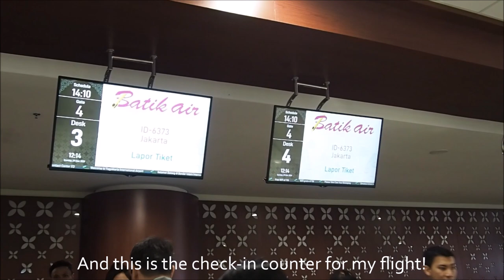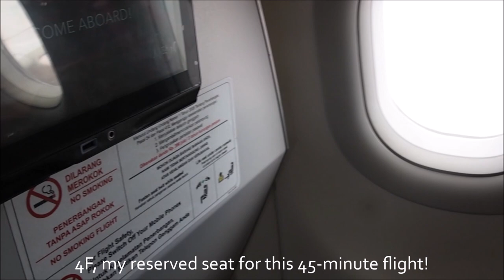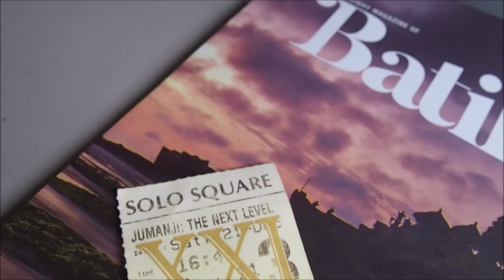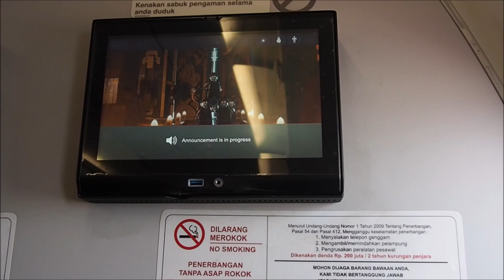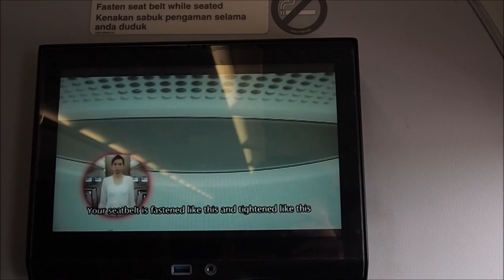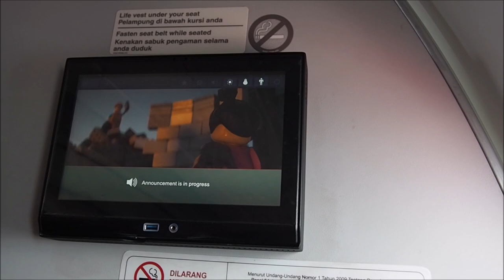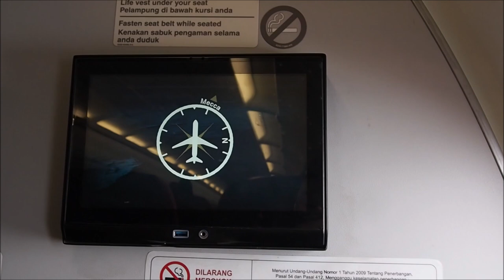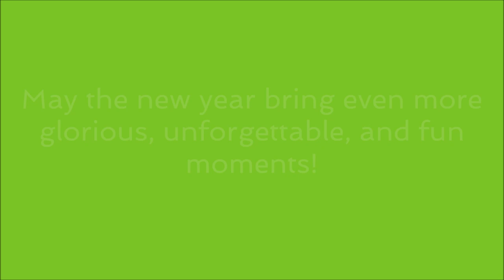(FRITS #36) Batik Air Economy Class Flight Experience - ID6373 Yogyakarta YIA to Jakarta CGK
SEATS FEATURED:
Business: Collins Millenium/MiQ seats
Economy: Collins Pinnacle seats
IFE: Safran Rave

So, this is my journey onboard Batik Air from Yogyakarta International Airport to Jakarta/Soekarno-Hatta International Airport.

This was my first experience trying Yogyakarta International Airport as my departing point. The airport was not yet finished, but I was stunned. The check-in agent wasted no time in order to check me in, and it was done in less than a few minutes. The flight was almost empty in business but almost full in the economy.

Boarding was made on time. I was first to board, and I was welcomed by several crews. I was seated in the first row of economy class, and what I found was amazing - the aircraft has been fitted with IFE! From what I know, Batik Air's newer aircraft didn't feature an IFE until somewhere in 2019.

Take-off was 4 minutes ahead of schedule, and soon after, the snack service began. I was given a piece of bread with a bottle of water - fair enough for a 45-minute flight. The IFE was awesome - it was the new one instead of the old Lumexis-made one, however, it lacked music selections which was disappointing.

The landing was 23 minutes ahead of schedule, and our bags came up fast. I took photos with some of the crews, but not all as I figured out that the plane was brought back to Yogyakarta International, which was out of my prediction.

Overall, this flight was a flight of pure awesomeness. The crews were friendly, and they kept me enjoying this flight. I also would like to appreciate the ground staff and the passengers of this flight for being very organized and disciplined so that the boarding and disembarking process was done very fast.

Embedding and using parts of my video apart from the music is strictly prohibited by local law.

**The pictures with the cabin crews are just for memories and have no (and will never show) dangerous contents. It has no other intentions.

Video Music: I Need Only You by Love Beans

Cameras used: Olympus Pen E-PL7 and Xiaomi Redmi 6A